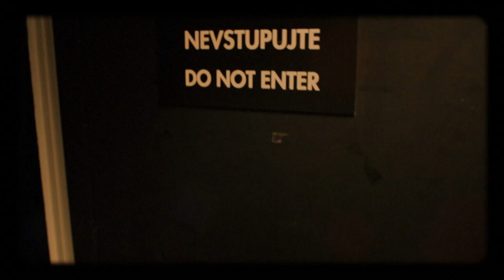Úvod - Show Jana Krause 13. 1. 2016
Hosté: Herec Jiří Vyorálek, novinářka a spisovatelka Iva Roze a zlatý olympionik David Svoboda, a opět krkavec Zora.